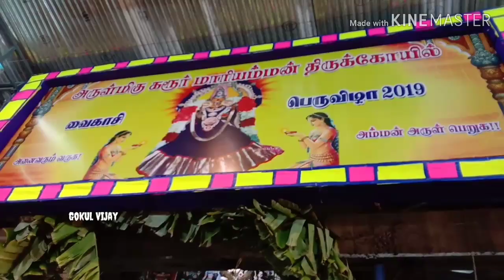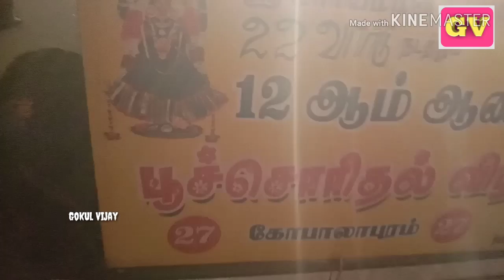Karur Mariamman kovil Poothattu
KARUR MARIAMMAN KOVIL POOCHORITHAL 2019 SEMA DANCE